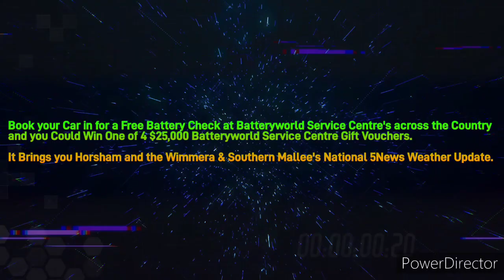Wimmera & Southern Mallee 101.3MixxFM - 4PM 5News Weather Update, Tuesday January 9th 2024